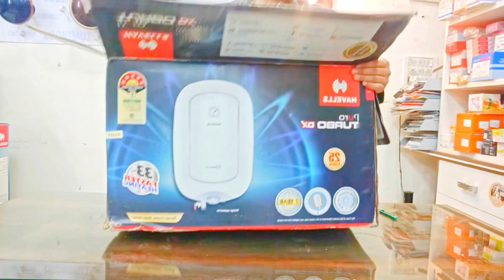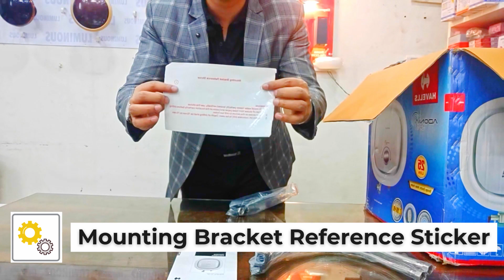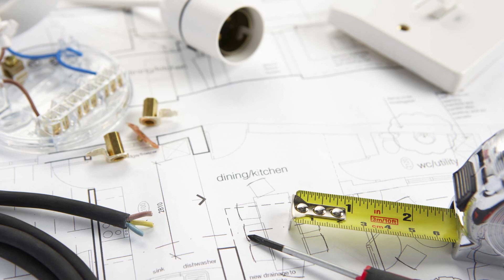Unboxing Havells Top 5 Storage Water Heaters In India | Best Geyser Brand Review | High Quality 🤩♨️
▶ Iss video me aap inn geysers ki unboxing aur review dekhenge:  Havells Turbo DX, Havells Puro Plus, Puro Turbo, Havells Adonia R aur Havells Adonia Spin. Ye mere personal favorites me se hai aur customers ka bhi response bhot acha raha hai inn storage water heaters pe

▶ Havells is one of the market leaders when it comes to the water heating appliances segment. Havells offers a complete range of water heaters

▶ Lowest Price Buy Links On The Internet:-
Havells Puro Turbo Dx
Havells Puro Plus
Havells Adonia Spin
Havells Puro Turbo
Havells Adonia R

▶ Make Your Amazon Purchases:

We would love to see you at our store.
- D-156, Sector 7, Noida, 201301 (U.P.)

Products We Offer:
LED lights, modular switch sockets, fans, geysers, room heaters, conduit items, air coolers, water purifiers, irons, wires & cables and other electrical items.

All India delivery and we offer Cash On Delivery (COD)! 📦✨